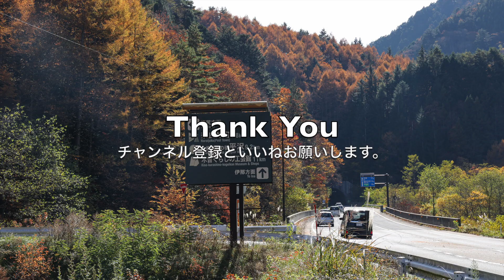奈良井宿と木曽大橋 2023/11/04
秋の紅葉と綺麗な木曽大橋と奈良井宿